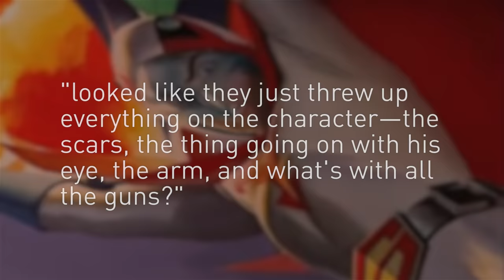Why Hollywood Won't Give Cable His Own Movie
There are plenty of characters from comic books that Marvel fans never thought would make it to the big screen, but the Marvel Cinematic Universe has proven time and again that they can make almost any character work — almost.

Cable may be a fan-favorite character from the comics, but most agree that he just wouldn’t work as the star of his own movie. Not only does he have an extremely complicated backstory, but his character is larger-than-life to a point that it would be hard to cast. Let’s take a look at some reasons why Hollywood won’t give Cable his own movie.

Name recognition | 0:00
Simple name, complicated origins | 0:59
Fashion don't | 2:03
Powerfully problematic | 2:26
Reruns | 3:05
Super sidekick | 3:32
Major risk, small reward | 4:09